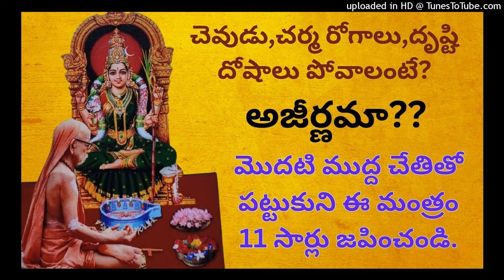చెవుడు చర్మ రోగాలు దృష్టి దోషాలు పోవాలంటే?అజీర్ణమా ?|kanchiparamacharya